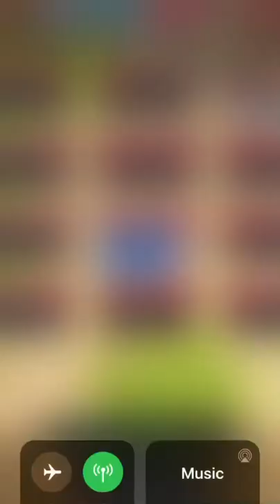Empires And Puzzles Alliance Wars Vs. =German=